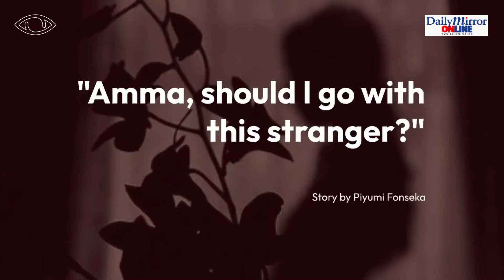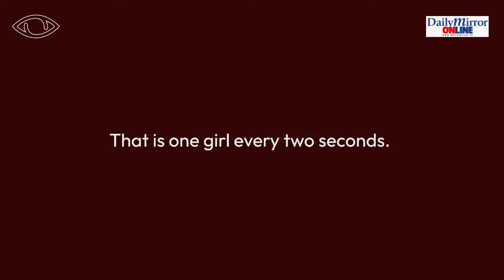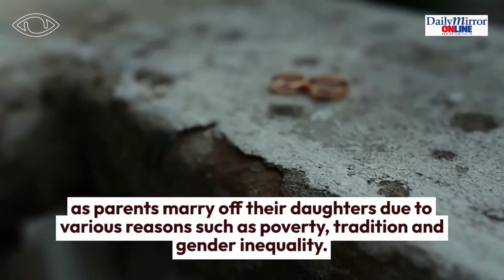"Amma, should I go with this stranger?" By Piyumi Fonseka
"Amma, should I go with this stranger?"
By Piyumi Fonseka

For thousands of young girls across Sri Lanka, their wedding is a far cry from happily ever after as parents marry off their daughters due to various reasons such as poverty, tradition and gender inequality. The debate on child marriages in Sri Lanka has been focused too much on Muslims. But, in reality, the evidence shows that the child marriage problem is not a Muslim or Sinhalese problem, but a national problem.